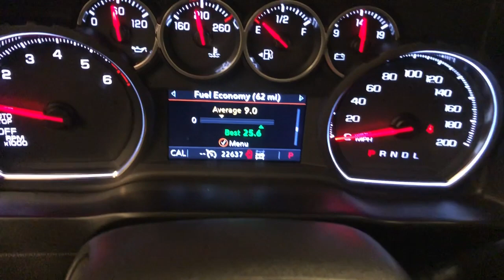2021 Chevrolet Silverado 1500 Greenville, Oshkosh, Appleton, Fond du Lac, Neenah, WI 70316-6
Black Used 2021 Chevrolet Silverado 1500 RST available in Winneconne, Wisconsin at Klein Ford. Servicing the Greenville, Oshkosh, Appleton, Fond du Lac, Neenah, WI area.

Klein Ford
946 E. Main St

Bed Protection Package,Cloth Rear Seat w/Storage Package,Convenience Package,Convenience Package w/Buckets Seats,Trailering Package,Z71 Off-Road & Protection Package,Z71 Off-Road Package,2 USB Ports (First Row),6 Speakers,6-Speaker Audio System,AM/FM radio: SiriusXM,Premium audio system: Chevrolet Infotainment 3,Radio data system,Radio: Chevrolet Infotainment 3 System,Rear Dual USB Charging-Only Ports,SiriusXM Radio,Steering Wheel Audio Controls,Air Conditioning,Automatic temperature control,Dual-Zone Automatic Climate Control,Electric Rear-Window Defogger,Front dual zone A/C,Rear window defroster,12-Volt Rear Auxiliary Power Outlet,Bluetooth For Phone,EZ Lift Power Lock & Release Tailgate,Power driver seat,Power Front Windows w/Driver Express Up/Down,Power Front Windows w/Passenger Express Down,Power Rear Windows w/Express Down,Power steering,Power windows,Remote keyless entry,Remote Vehicle Starter System,Steering wheel mounted audio controls,Auto-Locking Rear Differential,Heavy Duty Suspension,Manual Tilt/Telescoping Steering Column,Off-Road Suspension,Speed-sensing steering,Traction control,4-Wheel Disc Brakes,ABS brakes,Dual front impact airbags,Dual front side impact airbags,Electrical Lock Control Steering Column,Front anti-roll bar,Front wheel independent suspension,Keyless Open & Start,Low tire pressure warning,Occupant sensing airbag,Overhead airbag,Power Door Locks,Brake assist,Electronic Stability Control,Hill Descent Control,Rear Vision Camera,Delay-off headlights,Front fog lights,Fully automatic headlights,Panic alarm,Security system,Theft Deterrent System (Unauthorized Entry),Electronic Cruise Control,Speed control,220 Amp Alternator,Heavy-Duty Air Filter,All-Star Edition,Body Color Grille,Bumpers: body-color,Chevytec Spray-On Black Bedliner,Dual Exhaust w/Polished Outlets,Front LED Fog Lamps,Heated door mirrors,High Gloss Black Mirror Caps,LED Cargo Area Lighting,Power door mirrors,Pwr-Adjustable Vertical Trailering Outside Mirrors,Rear step bumper,Rear Wheelhouse Liners,4.2 Diagonal Color Display Driver Info Center,4G LTE Wi-Fi Hot Spot Capable,All-Weather Floor Liner (LPO) (AAK),Apple CarPlay/Android Auto,Auto-Dimming Inside Rear-View Mirror,Chevrolet Connected Access Capable,Cloth Seat Trim,Color-Keyed Carpeting Floor Covering,Compass,Driver door bin,Driver vanity mirror,Floor Mounted Center Console,Front reading lights,Front Rubberized Vinyl Floor Mats,Heated Steering Wheel,Heated steering wheel,Illuminated entry,Leather Wr